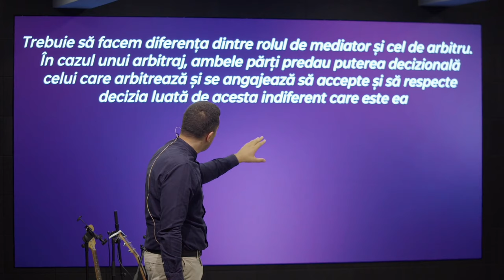Dorel Coraș - Cum să împaci doi oameni certați?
Biserica Geneza Oradea - mesaj de încurajare și zidire spirituală, rostit de pastorul Dorel Coraș, în data de 25 august 2024. Predici pentru vremuri grele